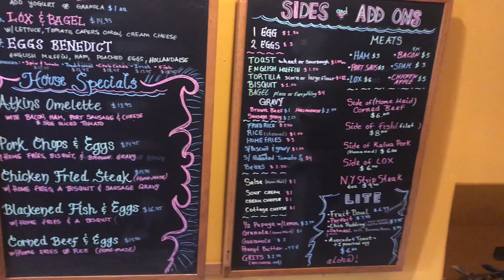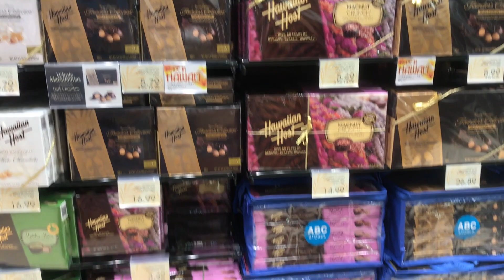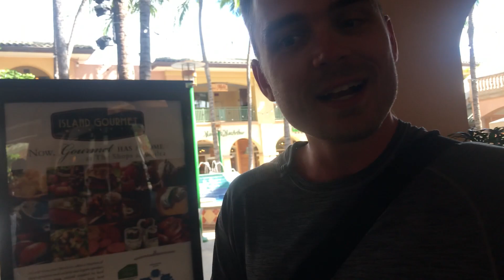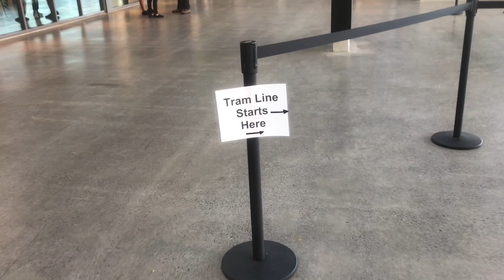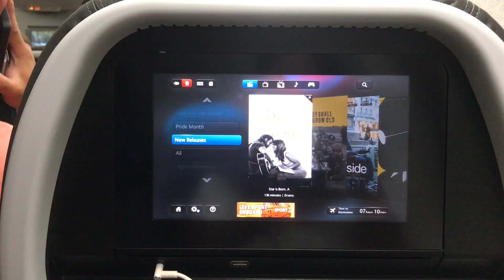Episode 5: Last Day in Maui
Travel Vlog 5| Beach Day| Day 5 of 5

We are a Dallas based couple who love to travel. We have been traveling for the last 7 years together and started our journey studying abroad in Seville, Spain. We started this channel in hopes of sharing our love for travel with others and we have decided to create a Bucketlist that we plan on crossing off one by one.

Gianela & Taylor (The Wanderlists)